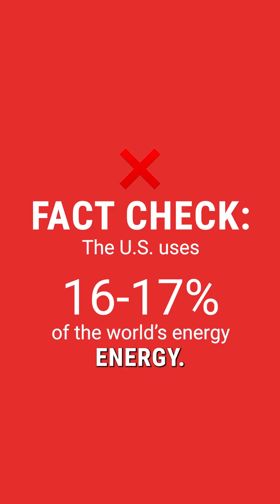U.S. vs Africa: Renewable Energy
Climate journalist Sophia Li challenges Albin of ROAM (2022 Earthshot Prize Finalist) to a FACT OFF all about renewable energy in Africa vs the United States.